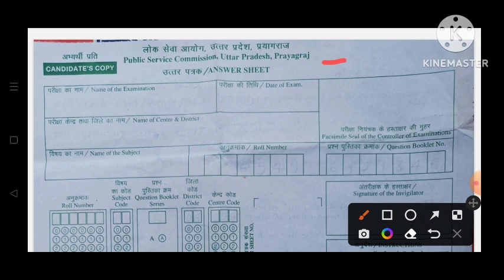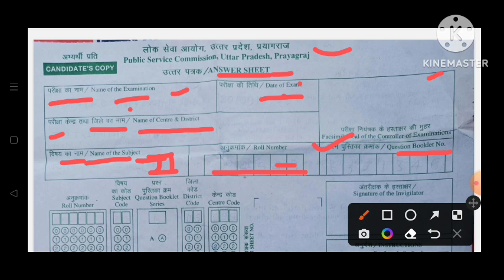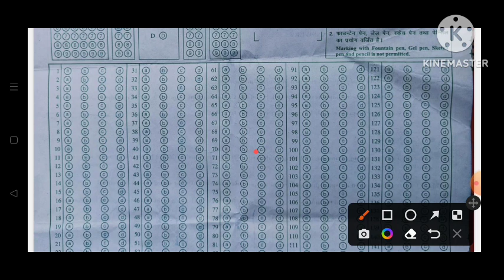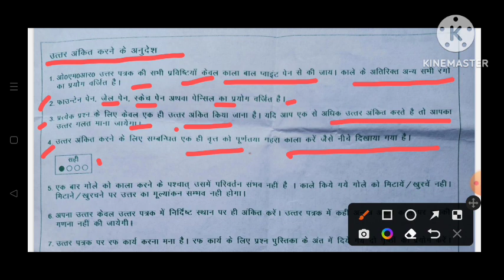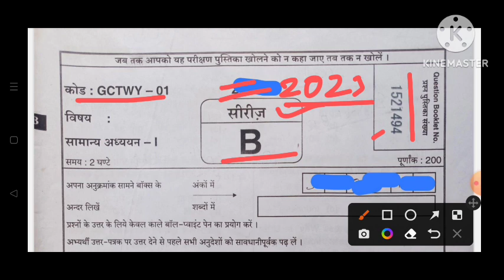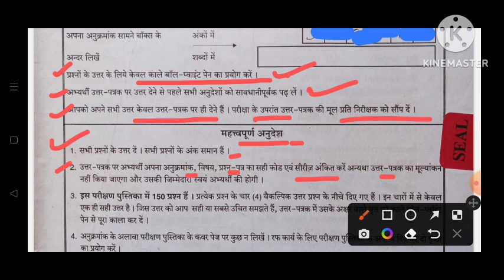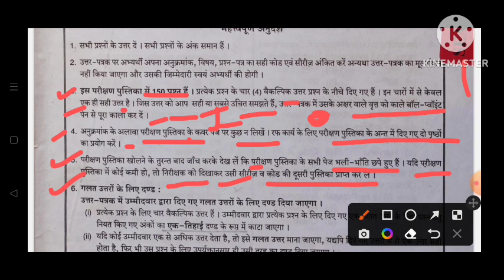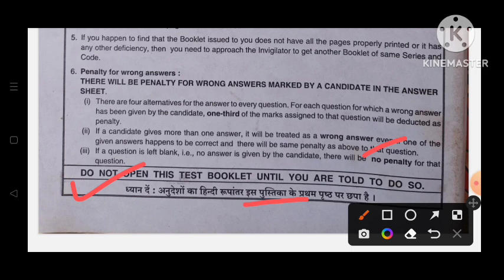UPPCS Exam 2023, परीक्षा कक्ष में अभ्यर्थियों द्वारा यह गलती नहीं करनी चाहिए। by Kamlesh sir